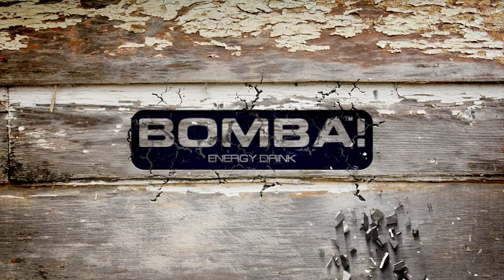B! Gang //3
BOMBA! 2011

Bemutatkozik a B!GANG extrém sport tömörülés!!!

Harmadik epizód